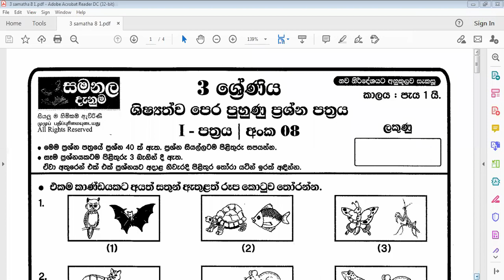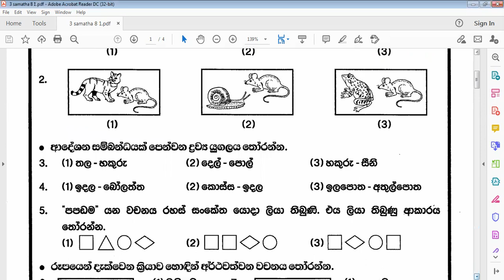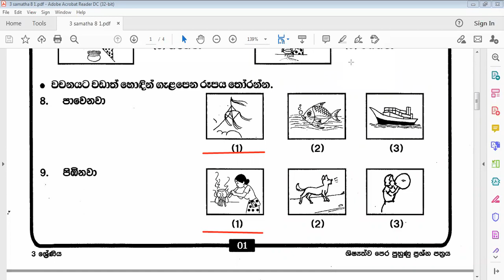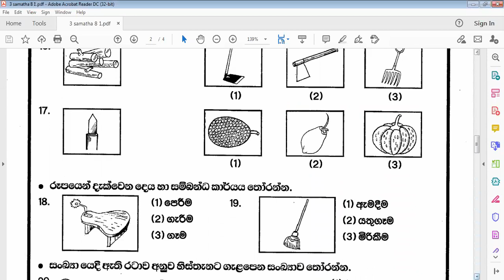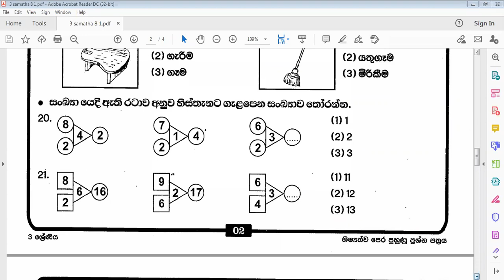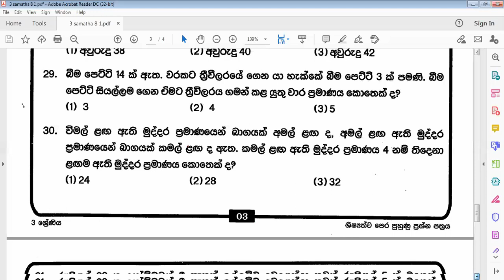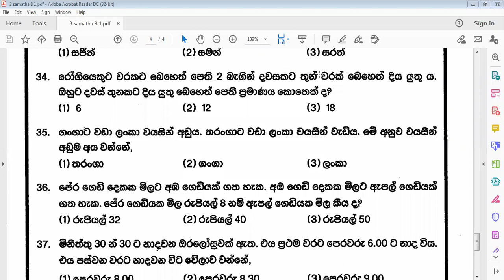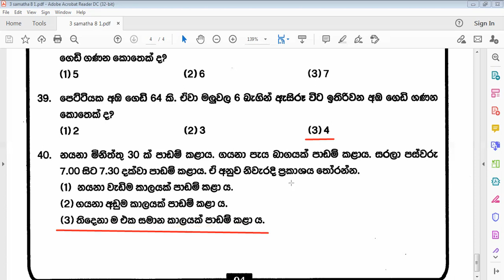Grade 3 Samatha 8 1 - 2021 08 24